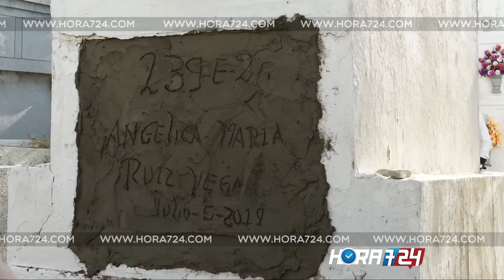Así le dieron el último adiós a mujer asesinada en El Limoncito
Hasta el Cementerio Universal de Barranquilla, llegaron amigos y familiares de Angélica María Ruiz Vega, de 57 años, quien fue asesinada por un supuesto domiciliario de Rappi en la carrera 75 No. 86B-86, barrio El Limoncito, noroccidente de la capital de Atlántico.La mujer murió en el Hospital Niño Jesús, luego de ser impactada por una bala en su abdomen. La principal hipótesis del crimen es un posible intento de hurto, así lo informaron las autoridades.